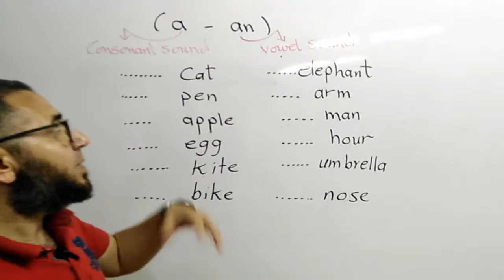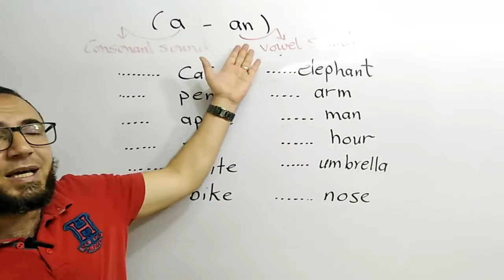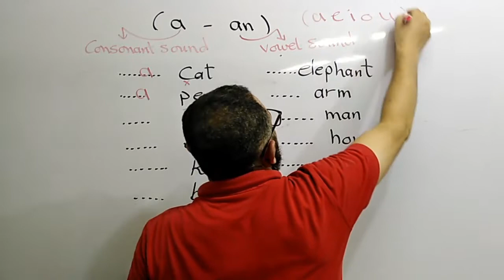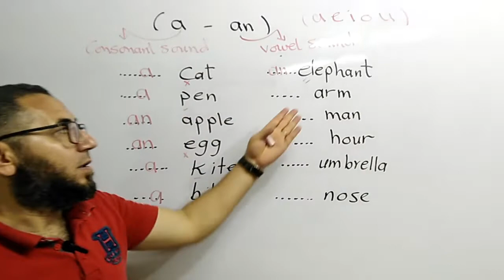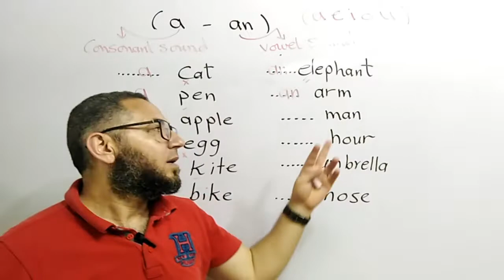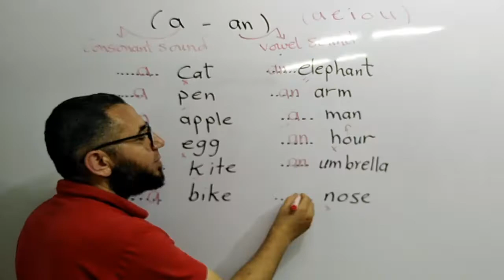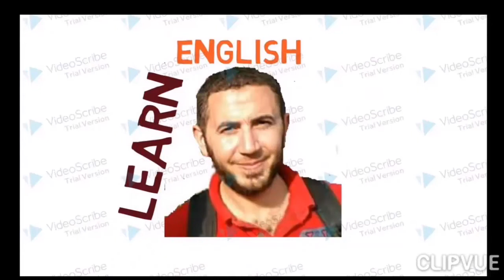كورس جرامر مجانى (1) a an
تاسيس_انجليزى